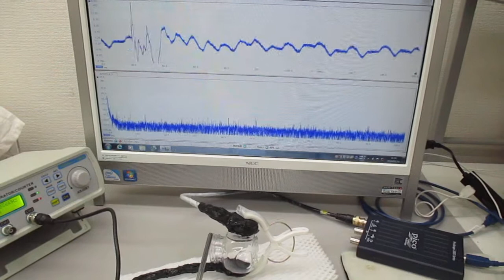超音波発振制御実験（メガヘルツの超音波プローブ）：実験の公開